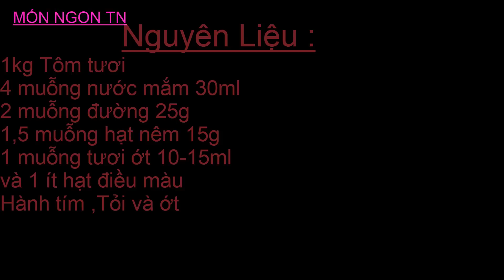Cách làm Tôm Kho Tàu Ngon và đẹp không bị bể mình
- Tôm Kho Tàu ngon và có màu đẹp không bị bể mình .
- Nguyên Liệu :
1kg Tôm tươi
4 muỗng nước mắm 30ml
2 muỗng đường 20-25g
1,5 muỗng hạt nêm 15g
1 muỗng tương ớt 10-15ml
Hành tím , Tỏi và ớt